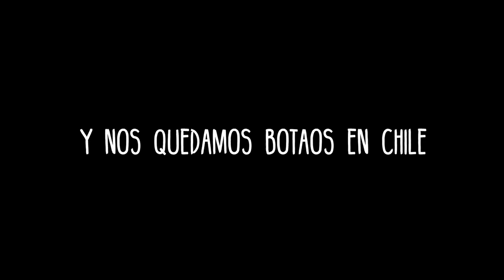¿VOLVEMOS A LIMA O SEGUIMOS A CHILE? | Ep 4 | Viajar en Auto por Sudamerica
Todavía no sabemos qué hacer: Si seguir el viaje hacia Brasil con este nuevo motor, o regresar a Lima y dejar todo atrás. Luego de solo 4 días de viaje destrozamos el motor de nuestro auto, y ahora no estamos seguros si ir para delante, y tirarnos para atrás.

TENEMOS QUE VOLVER A PERU (EP 3)

LOS RESILENTOS ESTAN DE VUELTA EN CHILE (EP 5)

NOS PARA LA POLICIA EN CHILE (EP6)

ASI NOS TRATAN LOS ARGENTINOS A NUESTRA LLEGADA (EP 7)

Viajar por Chile, de hecho, viajar en general en auto nos ha enseñado una cosa: TIenes que medir el aire, la altura, y tocar el motor de vez en cuando. Cuando viajamos por la linea costera de Peru no tuvimos ningún problema mecánico con el auto, fue como un sueño, pensabamos que teniamos todo resuelto hasta que llegamos al desierto de Chile. Aquí el video que les debíamos, y vamos a intentarlo una vez más.